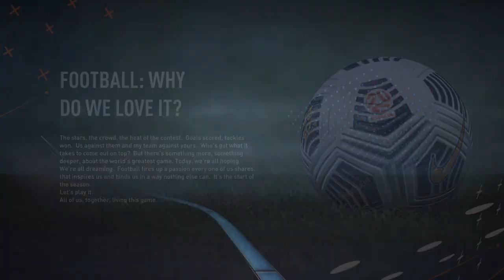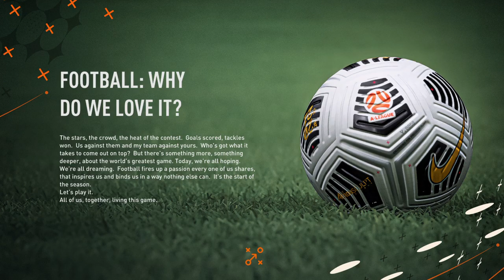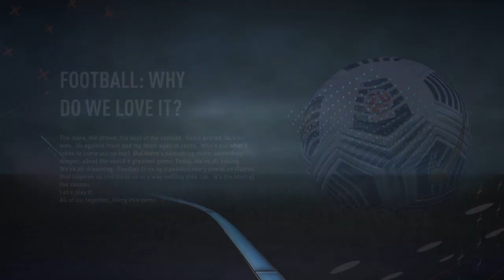FIFA 23_20230402194242